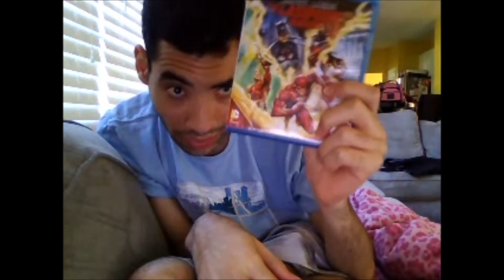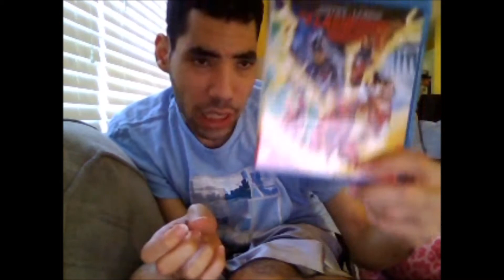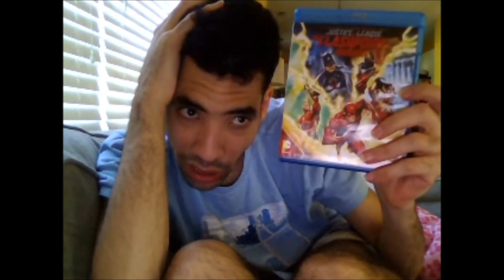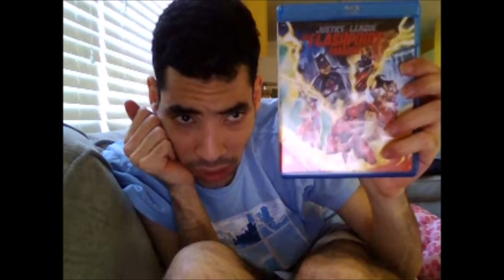Justice League The flashpoint paradox animated movie review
my opinion on the justice league flashpoint  paradox animated movie so enjoy the show also please comment down below and tell me what you guys think about this movie do you like it do you hate it also like my facebook page follow me on twitter and please subscribe to my channel